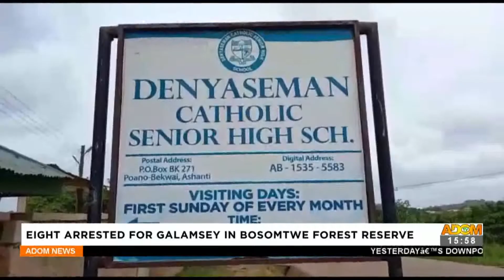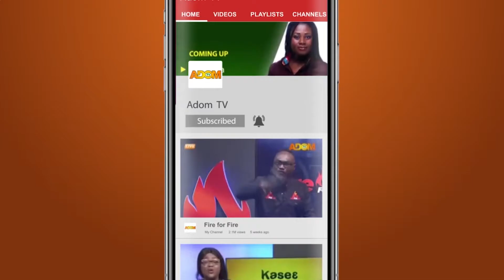Adom Kasiebo Tau on Adom TV At 3:55PM (24-5-22)